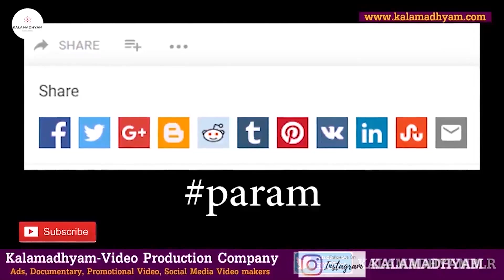"೧೫೦೦ ವರ್ಷಗಳ ಹಿಂದಿನ ದೊಡ್ಡ ಬಾವಿ ಹೇಗಿದೆ ನೋಡಿ"-EP05-AIHOLE TOUR WITH GUIDE-KALAMADHYAMA-PARAM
ಬಾಗಲಕೋಟೆಯ ಪ್ರಸಿದ್ಧ ಪ್ರವಾಸಿ ತಾಣಗಳಾದ ಬಾದಾಮಿ, ಐಹೊಳೆ, ಪಟ್ಟದಕಲ್ಲು, ಮಹಾಕೂಟ, ಶಿವಯೋಗ ಮಂದಿರದ ಪ್ರವಾಸ ಸರಣಿ ನಿಮಗಾಗಿ.

A/c name: Kalamadhyama Media Works,
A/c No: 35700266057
IFSC code: SBIN0007981
Bank: SBI
Branch: Padmanabhanagar, Bangalore, Karnataka, India